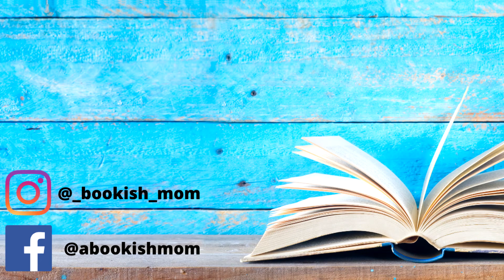The Invisible Life of Addie LaRue Spoiler Free Review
today I am sharing a gushy review of one of my favorite books of the year, The Invisible Life of Addie LaRue by VE Schwab

This book is beautiful and everything I could have wanted!